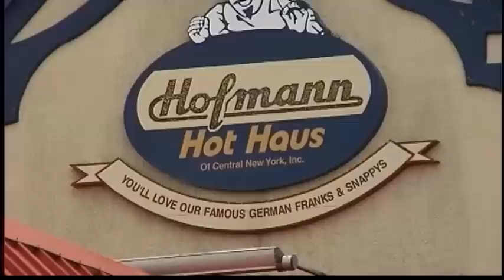JOHN INTERVIEWS THE WORLD FAMOUS KOBAYASHI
Kobayashi talks about his plan to break the world record for the most hot dogs eaten without a bun in 10 minutes